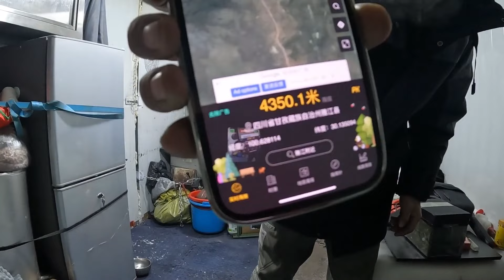零下十几度的卡子拉山堵一晚上的车，柴油被冻住了，看夫妻俩如何成功自救【868房车旅行】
零下十几度的卡子拉山堵一晚上的车，柴油被冻住了，看夫妻俩如何成功自救【868房车旅行】海拔太高柴暖打不开，车里的水都结冰了，车堵了一晚上也没有通车，最糟糕的是我们的柴油被冻住了，车里打不着火，走不了
80后夫妻记录房车生活